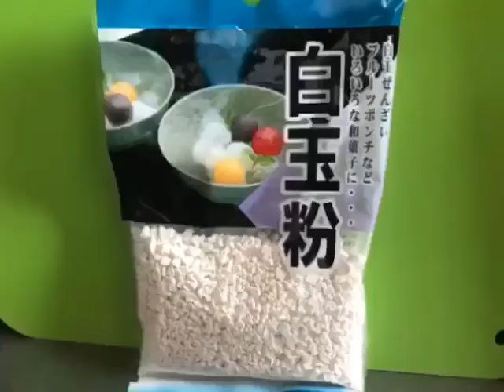Ginataang kamote,How to cook ginataang kamote,Simple my own version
Hello guys pasensya na po hindi ko na itype sa baba ang procedure,
Salamat po,
Sana nagustuhan nyo ang simple kong luto
  God bless po,keep safe always at mabuhay po kayo